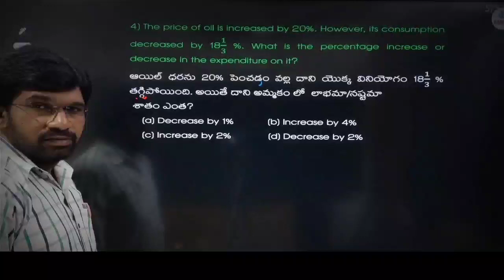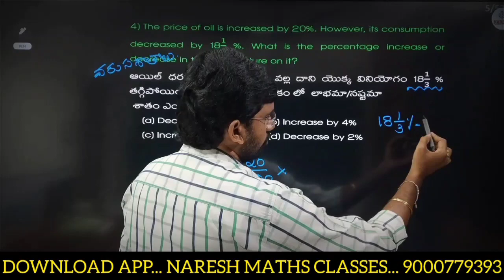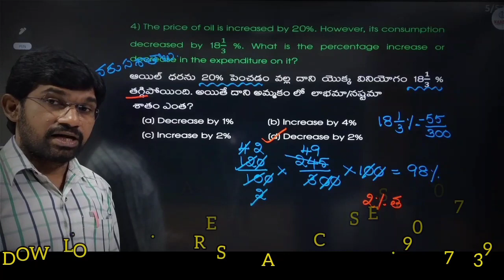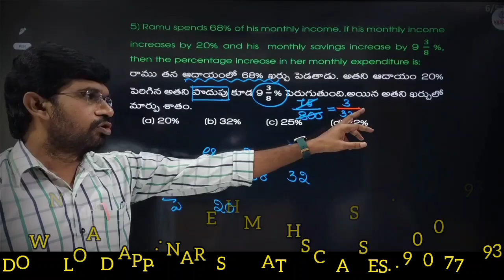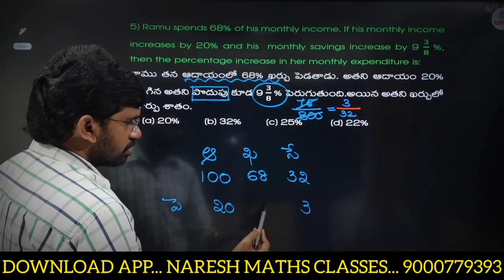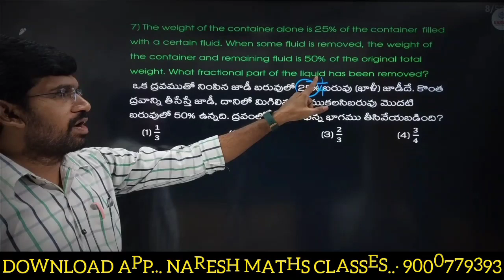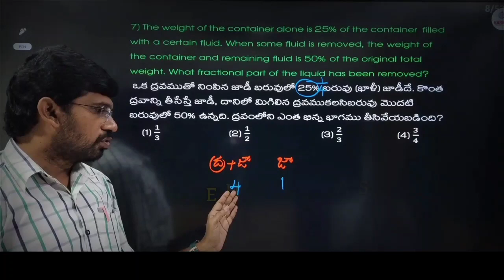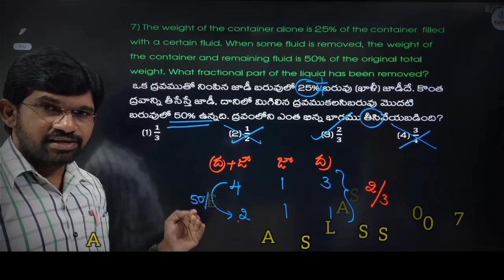PERCENTAGES #2 :: Useful for SI & PC , DAO, GROUP 4,AP GROUP 1, SSC CGL, RRB, BANKS ..etc